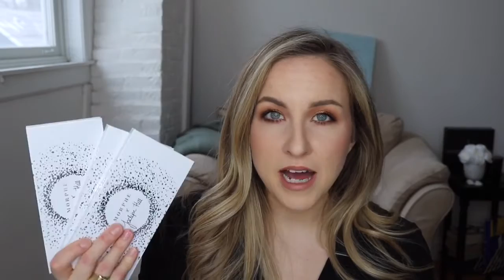SAVE vs SPLURGE | How to Spend Your $$ on Makeup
SAVE VS SPLURGE | WHERE TO SEND YOUR MONEY !
- Too Faced Born this way Review
- Morphe x Jaclyn Hill “The Vault Collection” Review and Tutorial
- How to Cover Dark Circles
- How to find your Perfect Foundation
Fab Fit Fun:
I am available for freelance makeup services and lessons within mainland Nova Scotia, Canada by appointment.

This video is not a sponsored video and all opinions are my own
Products Used
NYX lipsticks
Colourpop Lips
Makeup Geek lip products

Nyx suede lip pencils

Colourpop eyeshadow palettes
Morphe vault collection
Makeup Geek eyeshadows

Milani blushes

Makeup Revolution highlighter
Colourpop super shock highlighter

L’Oréal lash paradise

Drunk elephant cream
Drunk elephant virgin marula oil
Clinique repairwear laser focus eye cream

Too faced born this way foundation
Marc Jacobs remarkable
Mac studio fix foundation
Nara radiant longwear foundation